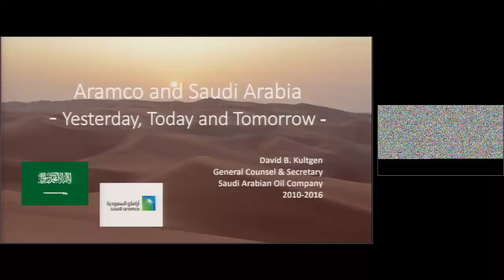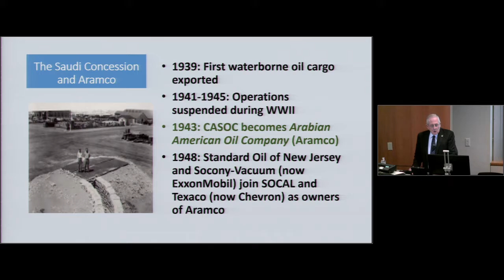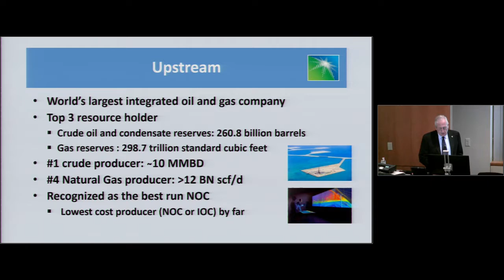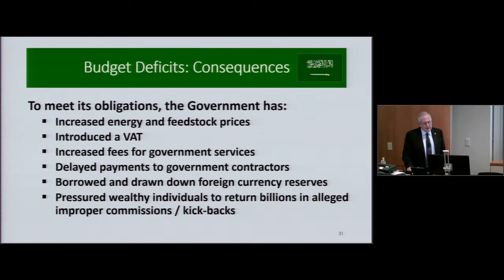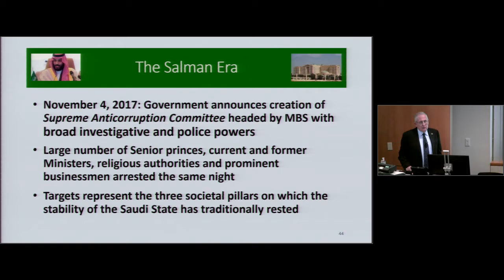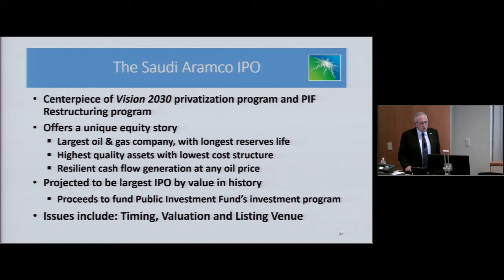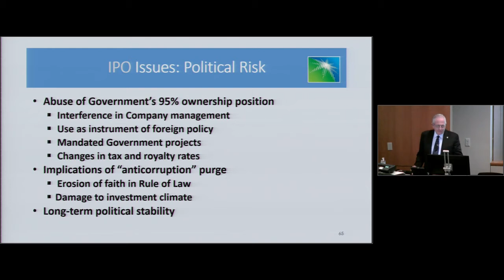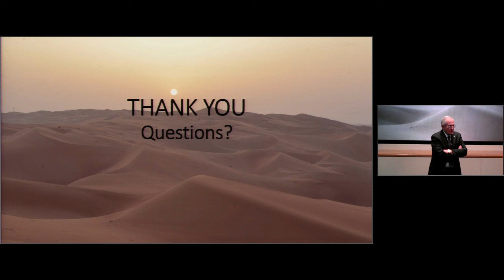UT Energy Symposium – February 8, 2018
Aramco and Saudi Arabia – Yesterday, Today, and Tomorrow
David Kultgen,  General Counsel and Senior Vice President, Arabian American Oil Company (retired)